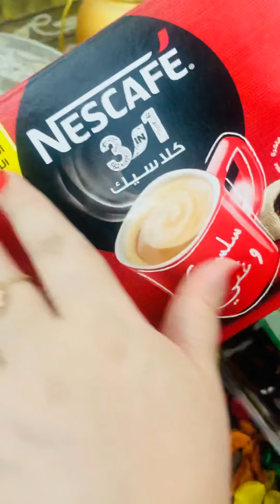Arabic Ajwa Dates and Special Tahina and Arabic Coffee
This is my original and very expensive al madinah tul munawarah ajwa dates very delicious and high quality dates only available in saudia arabia ihave done my dinning presentation of ajwa dates on my channel.

🔻HASHTAGs⤵️👇🏻
Thanks For Choosing This Video 🤝